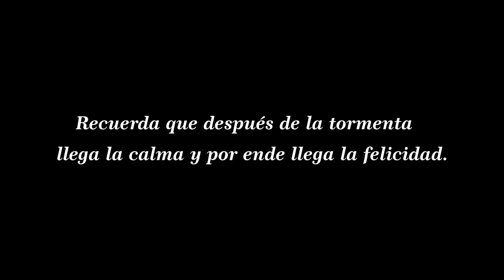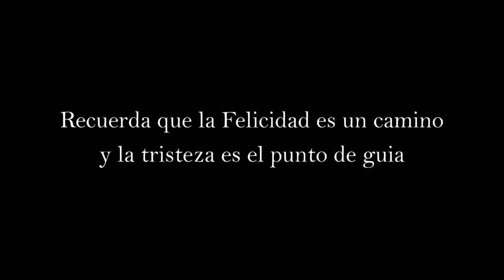Tu destino de Vida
DE LA TRISTEZA A LA ALEGRIA